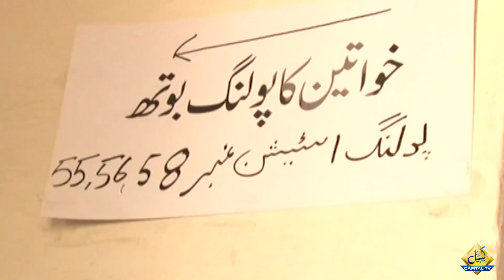Mahmood Khan Achakzai Delivers Huge Statement in Favour Of Imran Khan | Capital TV